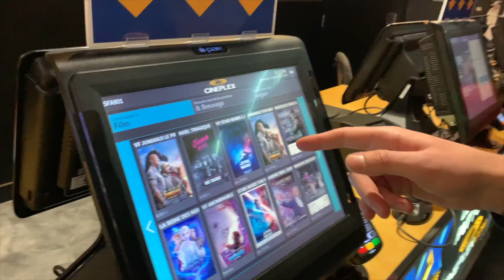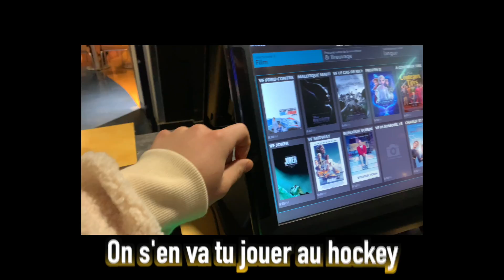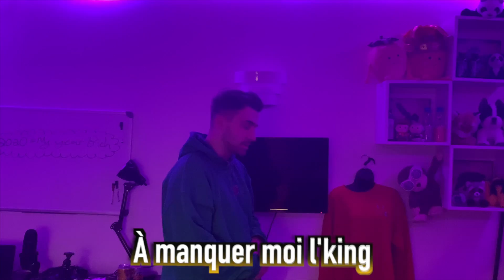On lui a VOLÉ son SAPIN de NOËL!!! (Vlog)